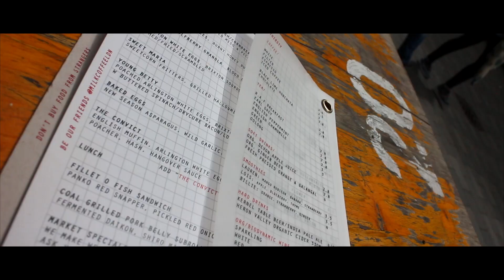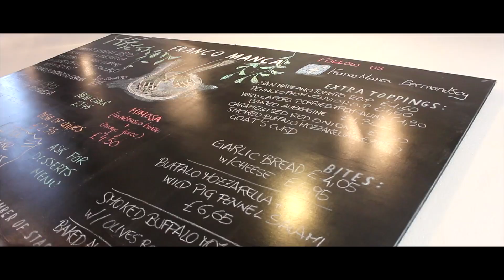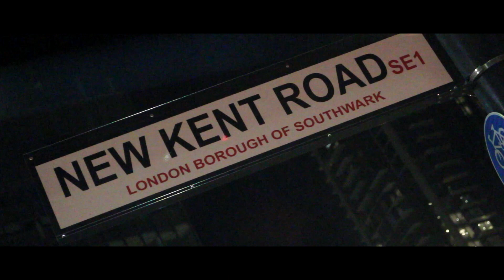Studio With Ashley Walters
Studio With Ashley Walters. Statis Beatnik starts the day off with an early brunch at M1LK in Balham with sweetcorn fritters, halloumi and hash browns before rushing back to the studio to do a days recording with So Solid legend and star of Topboy. Ashley Walters AKA Asher D! After a long recording session and a hard days work there is just time to grab a quick pizza at Franco Manca before Statis has to meet up with Dj Nikki and head into Soho for a 5 hour long DJ set at infamous nightclub The Box!